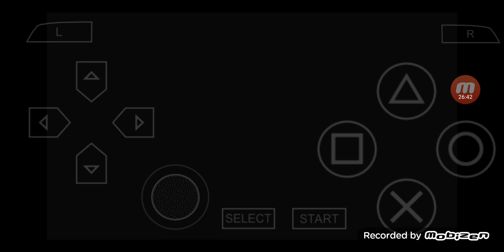三國志 VIII PSP版 全シナリオ 外伝 プレイ #16 シナリオ 2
00:00:00 ハイライト
00:00:34 ゲームスタート
00:18:51 徐堅との結婚
00:24:14 一騎討 & その後
00:26:37 出陣
00:28:23 次回に続く